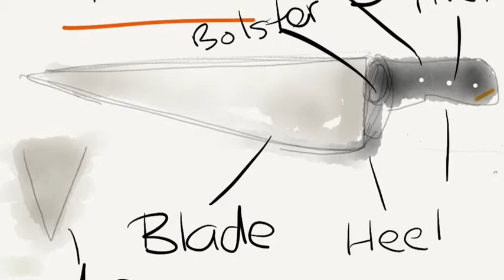Julienne And Brunoise KNIFE SKILLS Deeside College Catering and Hospitality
This video will help you to better understand how to control your knife when chopping vegetables. After watching the best thing you can do is practise. Remember excellent knife skills will help you to be captive when cooking and help you to speed up the work.